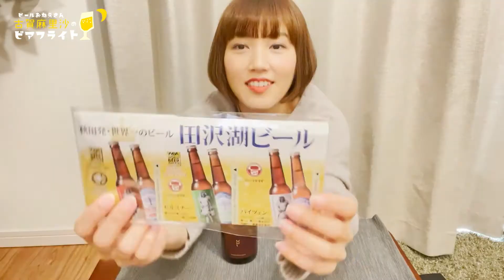【ビール旅連動企画】お返しにいかが？ホワイトデーにおすすめのビール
今回は旅色“ビール旅”連動企画です。
バレンタインが終わったので、ホワイトデーにおすすめのビールを集めてみましたよ^^
今宵もまったり、美味しく乾杯♡

⏬本日の動画情報
田沢湖ビール　ダブルチョコレートボック
ベクターブルーイング　バナナシェイク

ビール大好きビールおねえさん、古賀麻里沙です。
日本ビール検定、通称びあけんの1級を所持。
夜な夜なお気に入りのクラフトビールと缶つまで乾杯するのが日課です🎵

このチャンネルでは私の溢れ出すビール愛を余すことなく皆さんにお届けできればと思っています^^
ビールで明日の分の元気をふるふるフルチャージ!!
今日も笑顔で、カンパーイ🍺🎶